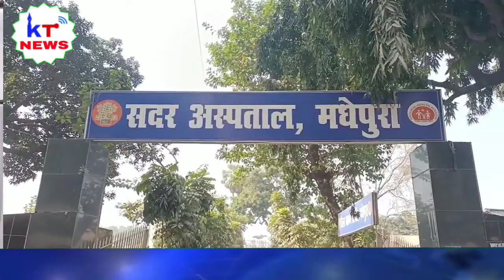कोरोना के नए वेरियंट से निपटने के लिए Madhepura स्वास्थ विभाग है तैयार,देखिए क्या है तैयारी..